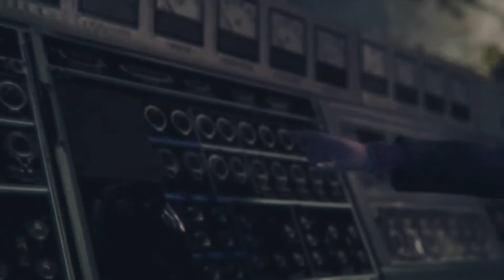Resident Evil Revelations 2 - Margem de Corte (Troféu/Conquista) 1/2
Sigam no Instagran:
Integrantes:
Icarus

Filmagem e Produção:
Icarus Produções